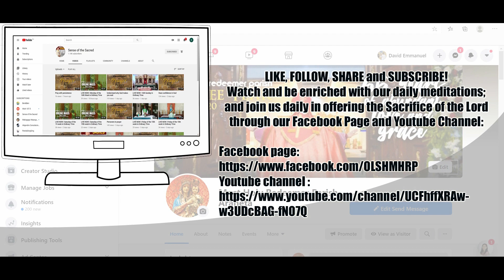The stable in Bethlehem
The Life and Glories of St. Joseph with Fr. Jojo Zerrudo - Day 29